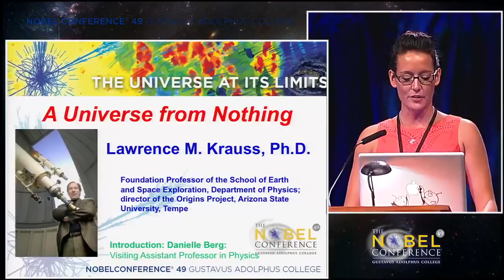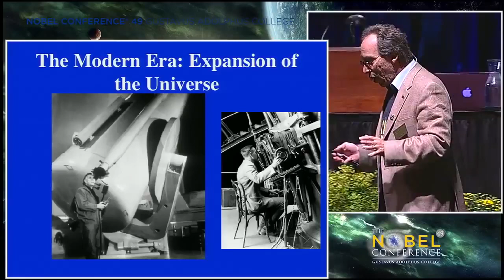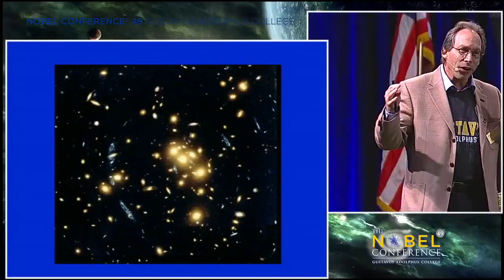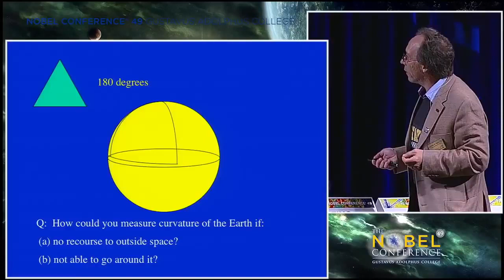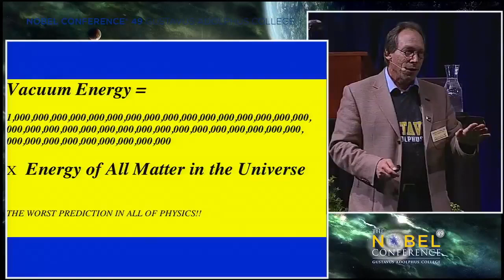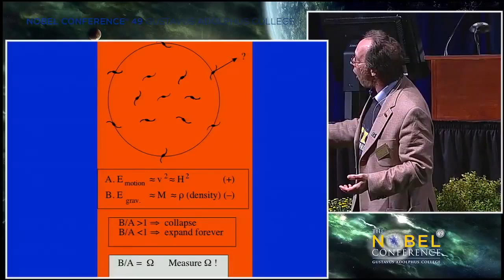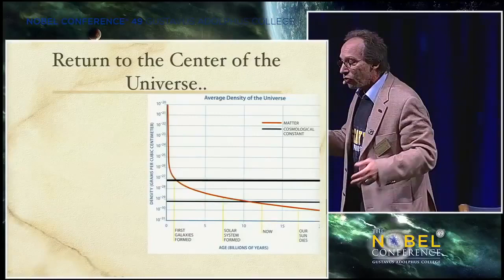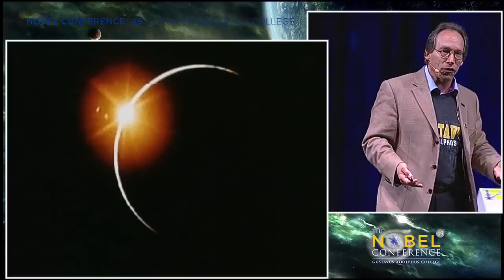A Universe from Nothing | Lawrence Krauss at Nobel Conference 49 | Science Public Lecture